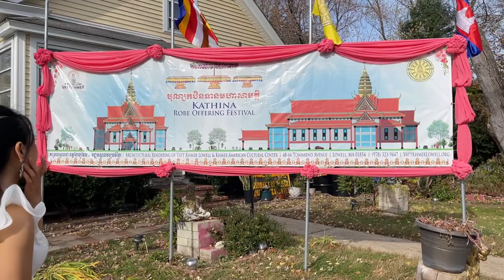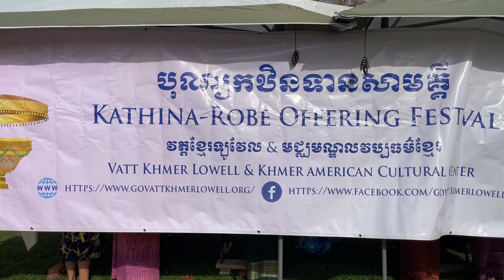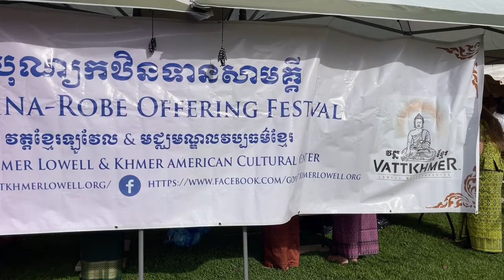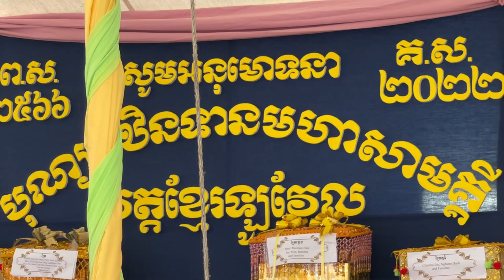ចូលរួមបុណ្យកឋិនទានសាមគ្គីនៅក្រុងLOWELL | KATHINA Offering Festival in Lowell, MA.